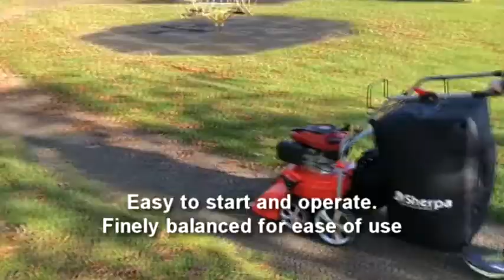150L Petrol Wheeled Leaf Vacuum